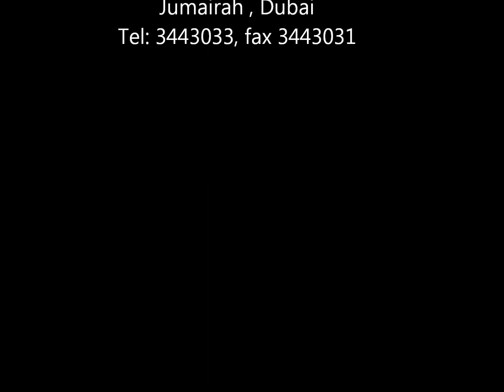Baku Caspian Restaurant & cafe Jumairah 1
cafe,restaurant